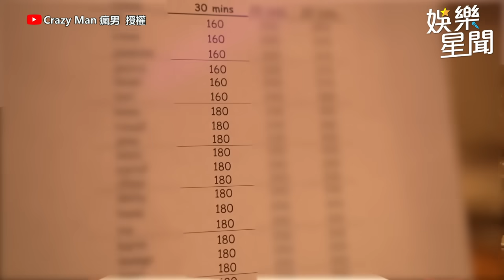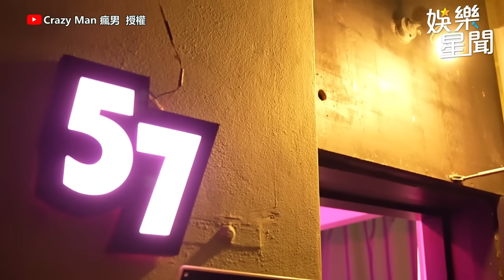直擊雪梨紅燈區！他指定櫻花妹爽享極樂世界 一排辣妹任選還能8飛？｜女神搜查線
@CrazyMan  授權